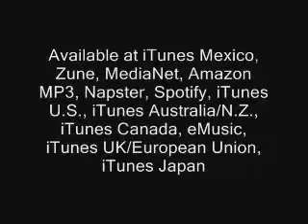Paul Tait: Mr. Clean